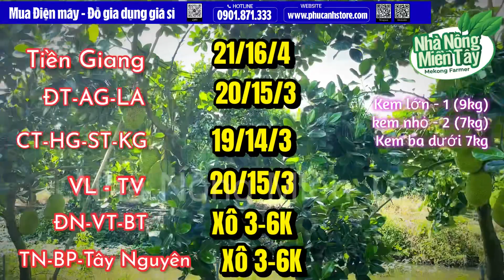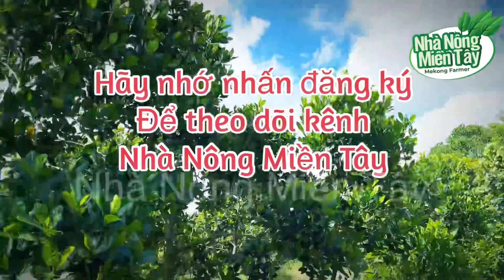Giá mít thái 10h30 sáng hôm nay ngày 22.07.2023: giá tăng nhẹ